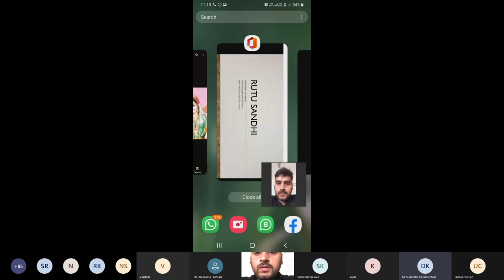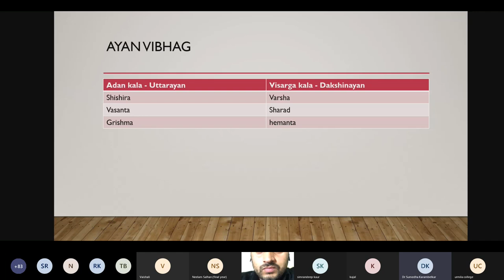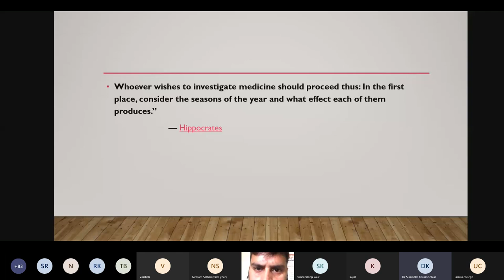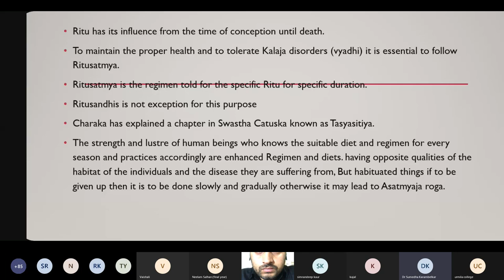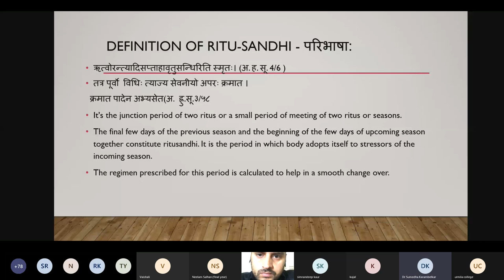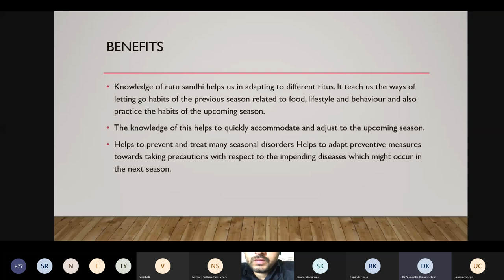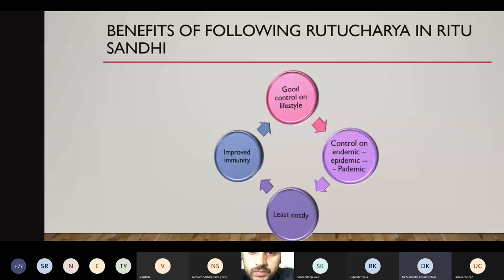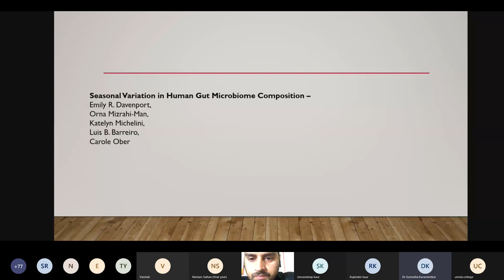Ayush Vibhodhini2 -Swasthvritta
by Dr. Sumedha Karambelkar